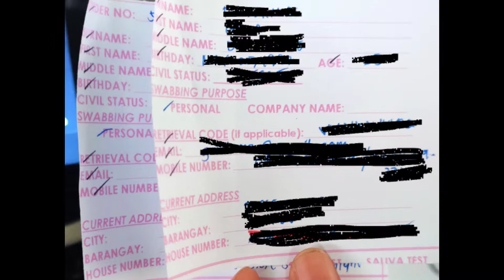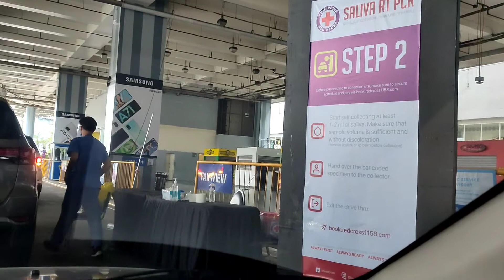Procedure for RT-PCR Saliva Test (Drive Thru)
This video will provide you step by step procedures and things to remember before, during, and after the RT-PCR Saliva Test.

Please note that the RT-PCR Saliva Test is only offered by Philippine Red Cross who has multiple testing sites.